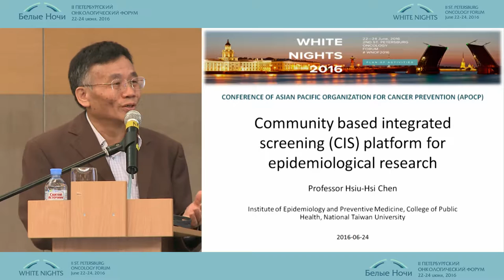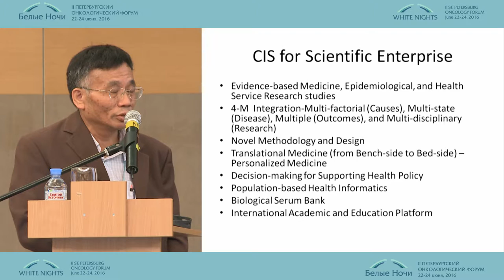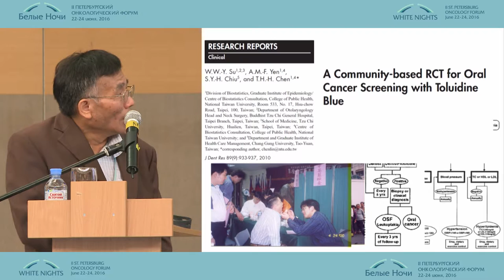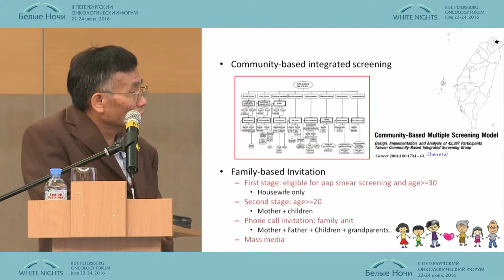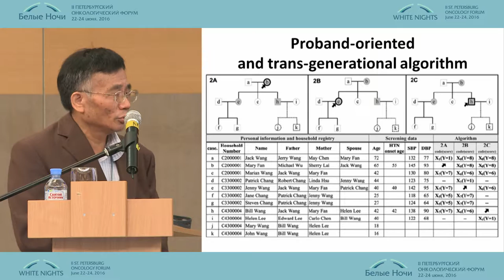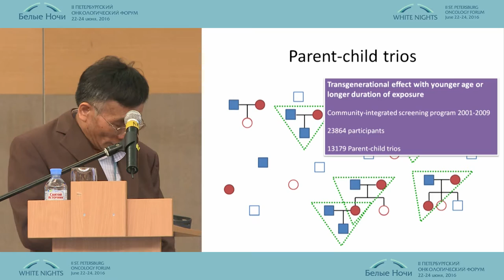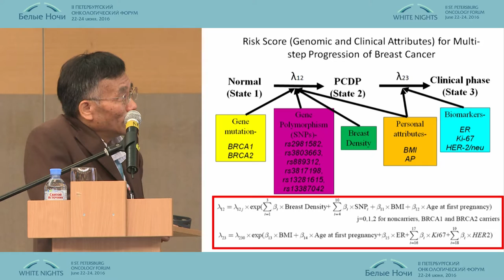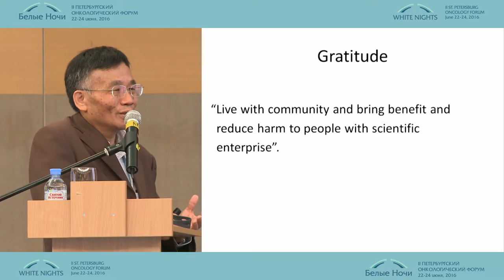Community based integrated screening platform for epidemiological research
Tony Chen (Taiwan)